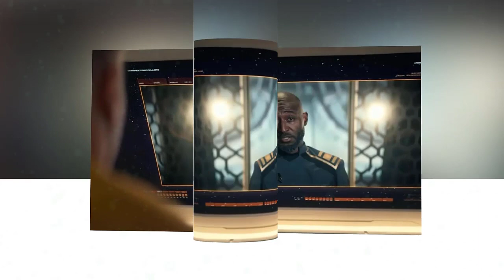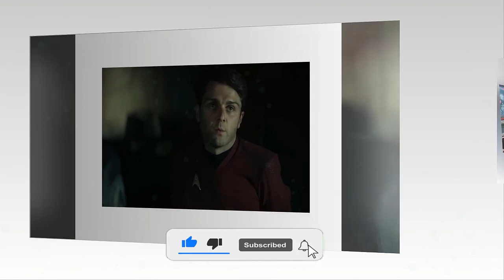The Gorn Are Back and They’re Not Playing Around! Strange New Worlds Season 2 Finale Reaction HD